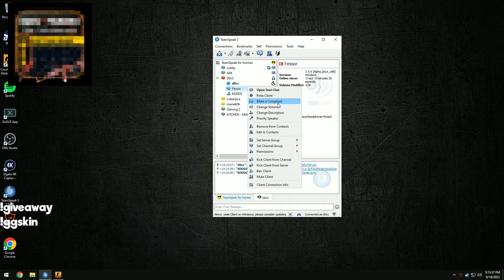THIS GAME D0cC on FACEIT WAS on THE BOOKMAKER'S SITE